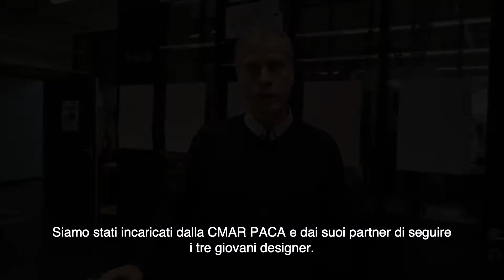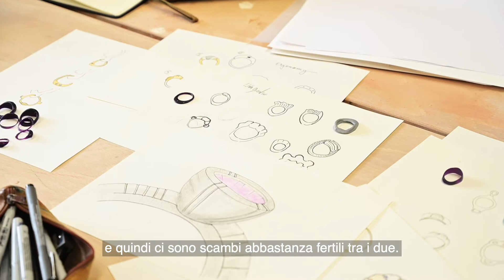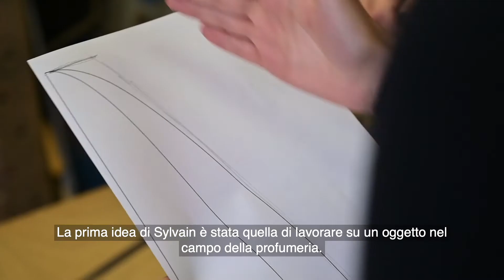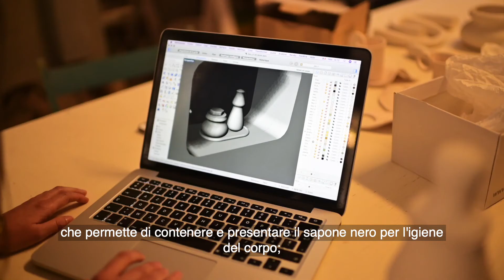ALExper - Rencontre entre Artisans & Designers et Formation Design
Dans le cadre du projet ALExper, s'est déroulée une mise en relation de 3 de nos entreprises artisanales (une du 83, 2 du 06) avec 3 jeunes Designers. Ces derniers se sont vu proposer l'opportunité de rencontrer des artisans d'art afin de travailler à 4 mains à la création d'un nouveau produit. Parallèlement, ces jeunes ont bénéficié d'une formation complémentaire à leur cursus d'apprentissage initial, dispensée par l'équipe pédagogique de la Kedge Design School via des outils digitaux de modélisation/production mais aussi de promotion/marketing, à mener une réflexion sur toutes les étapes qui composent la création, la réalisation et la mise en marché d'un nouveau produit.
Une belle expérience de collaboration basée sur l'échange et le partage.